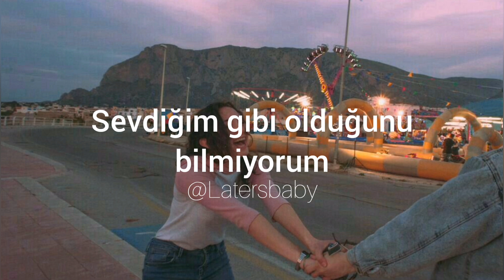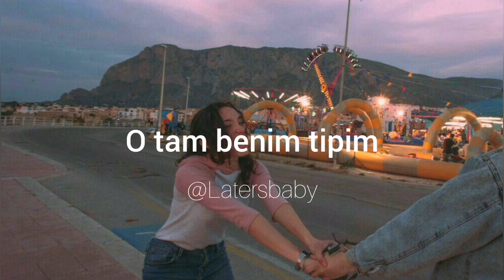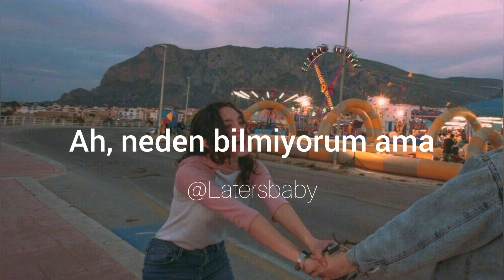The Vamps-Just My Type (Türkçe Çeviri)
Brad aşkım çok haklısın ben de iki kere düşünmem asla :)

Lyrics:

M-m-m-m-m-my more than meets the eye
To tell the truth you be a liar
I saw her out on Friday night, misunderstood
She's balling for a guy
That's cigarette needs a light
Pluck up the courage and Invite her nowhere good

'Cause I need this more than a one night stand
Need that honey when she hold my hand
Times like these, they call for true romance
But she not ready for that

She lets me down
Then gets me high
Oh I don't know why
She just my type

She's bad advice
I don't think twice
Oh I don't know why she's just what I like

But I, I, I love it
I, I, I love it
Love the way she plays with my head

She's just my type

This girl's still on repeat
Plays in my mind, won't let me sleep
She's not the one who's in my sheets
'Cause she's no good

She defies all of my dreams
And expectations she won't meet
I'll pack my bags and try to leave

'Cause I need this more than just a one night stand
But she's not ready for that

She's bad advice
She's what I like

More than meets the eye to tell the truth would be a lie
I saw her out again last night, misunderstood
And I'll never be that guy
That cigarette still needs a light
And when I take her back to mine it's nothing good

Times like this they call for true romance

Oh she's just my type
Yeah she's got just what I like
And she's just my type
Oh yeah she's just my type